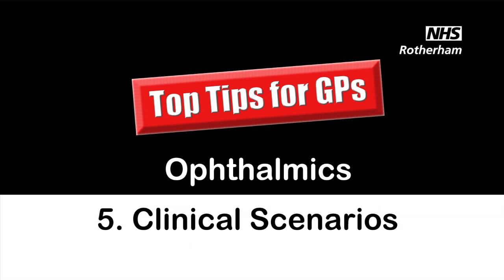Ophthalmics Video 5 - Clinical Scenarios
Mr Jabir, Consultant Ophthalmic Surgeon, Clinical Director of Ophthalmology, Honorary Senior Clinical Lecturer in discussion with Dr Julie Kitlowski, Clinical Commissioning Group, NHS Rotherham.
Dr Kitlowski asks about Cataract surgery --  patient has complications
Mr Jabir explains how all patients receive written advice when they have had surgery for cataracts. If they present with any issues, refer them at once  for immediate attention. His department will then decide what treatment & action to take.
Dr Kitlowski asks about Contact Lens issues, Adanovirus and Retinal detachment
Mr Jabir explains about the types of diagnosis, Flashes, symptoms and why immediate referral and treatment is required